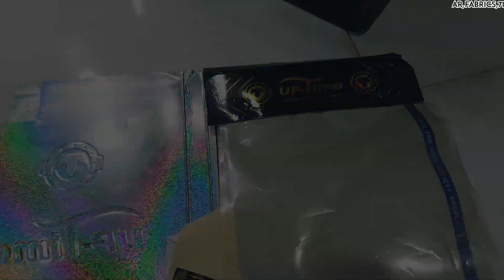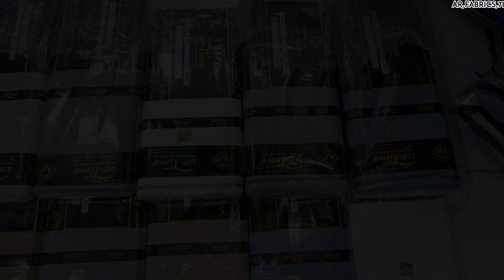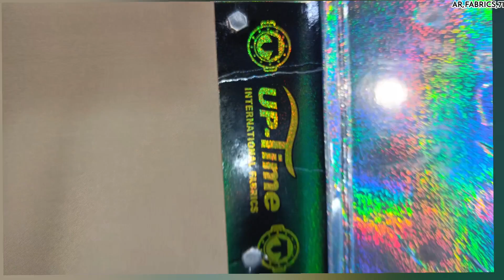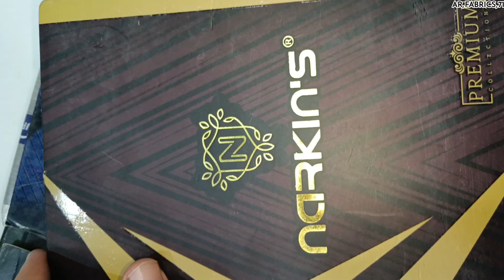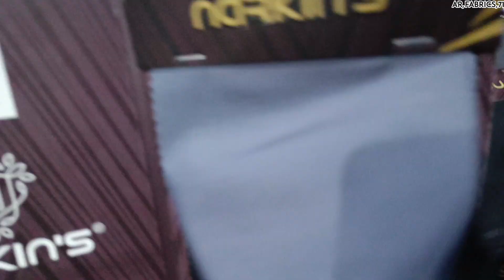Men's Fabric]😱Best Quality in Pakistan Up Time International Fabrics Wash & Wear]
UP Time ki (4 ) behtarin variety wash & wear)
Rang colour burhar  ke mukmmal guarantee,,,,,,

arfabrics71 @Arfabrics71 ar